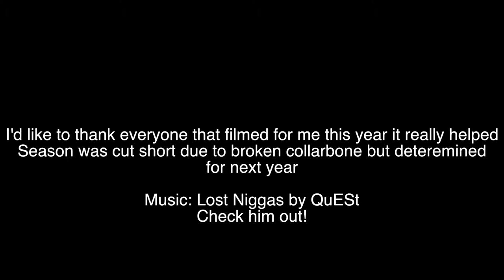Parker Booth Self Edit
Parker Booths self edit for the season
Season cut short due to injury